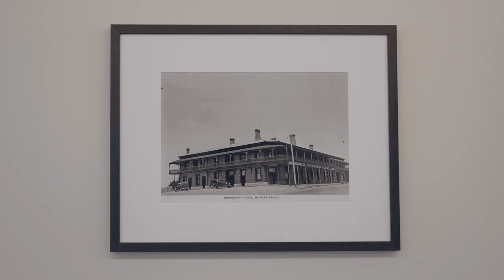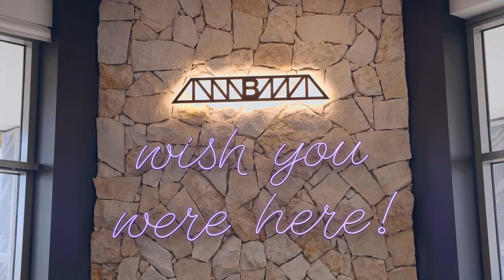Bridgeport Hotel Installs Tannoy, Turbosound, Lab Gruppen